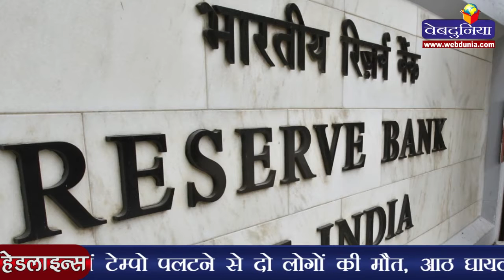दिल्ली से आगरा के बीच दौड़ी देश की सबसे तेज ट्रेन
देश की सबसे तेज गति से चलने वाली ट्रेन 12050 अप और 12049 डाउन 'गतिमान एक्सप्रेस' राजधानी दिल्ली और सैलानियों के सबसे पसंदीदा गंतव्य आगरा के बीच मंगलवार से दौड़ने लगी। रेलमंत्री सुरेश प्रभु ने सुबह 10 बजे गतिमान एक्सप्रेस को हरी झंडी दिखाकर रवाना किया। इसके साथ ही भारतीय रेलवे ने इतिहास के एक नए अध्याय में प्रवेश किया। इस अवसर पर प्रभु ने कहा कि 2020 तक सभी गाड़ियों की वास्तविक एवं औसत गति बढ़ जाएगी।